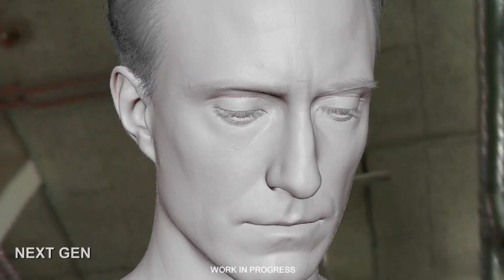EA Play Teases Battlefield 6 - Commentary & Analysis of Engine Footage - Full Segment by Laura Miele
In this video I'm doing a quick analysis of the engine footage we've seen at EA Play, teasing the future of Battlefield franchise coming to next generation of consoles. As well as featuring the full segment lead by Laura Miele at 3:16.

Check out some of my gaming montages, commentaries on my channel, which I regularly upload weekly. And dont miss my cooking with Local, a series for gamers.

If you have any tips to improve this series or my videos, please let me know, as I am open to constructive criticism.

Steam: LocalRudeBoy